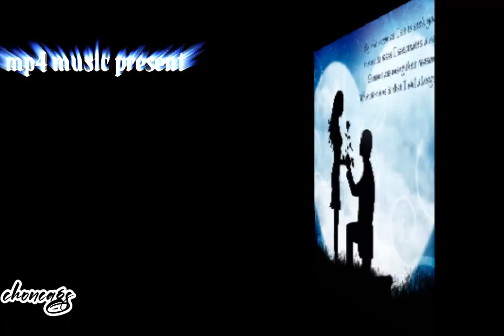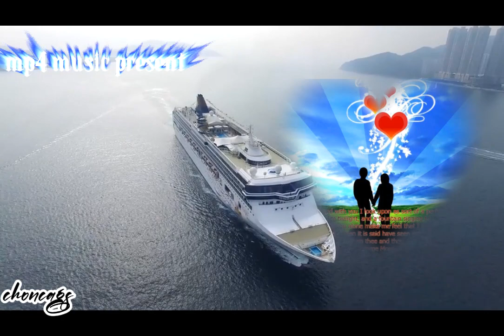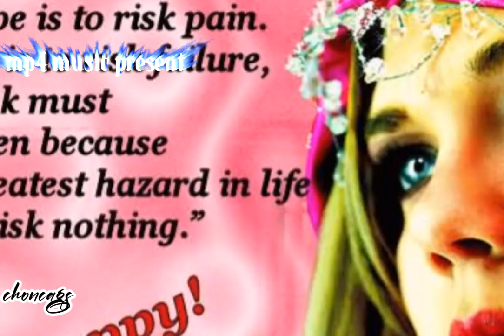mp4 music video bisaya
bisaya music video